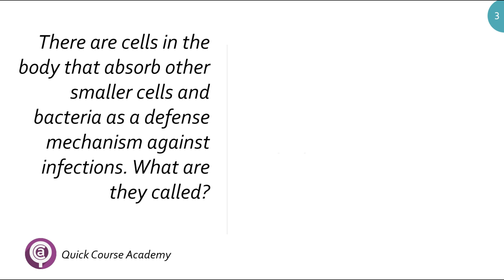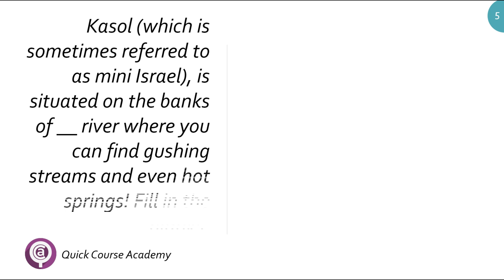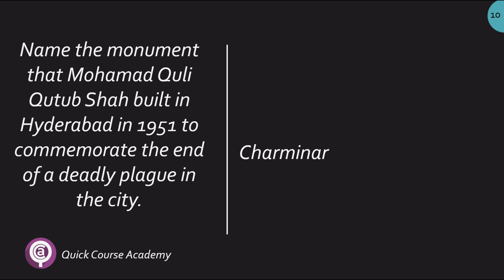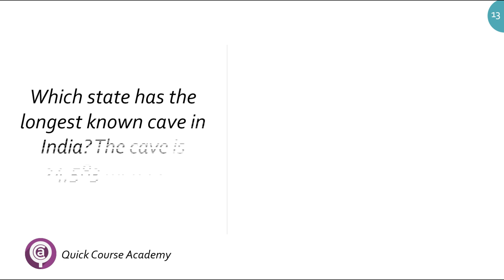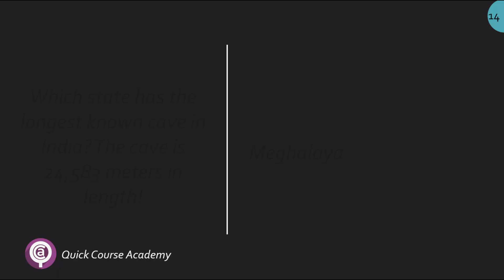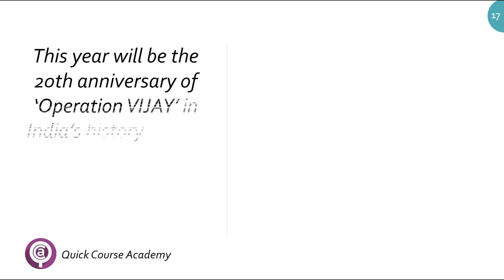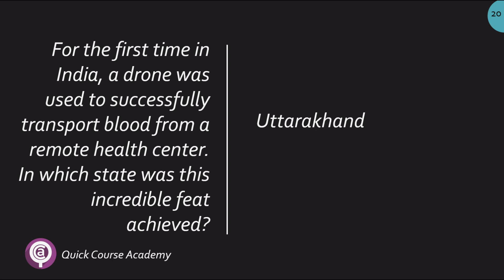General Knowledge 50| Miscellaneous 13 Facebook launched a new cryptocurrency. What is it called?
Follow Quick Course Academy on Facebook

‘Ablutophobia’ is the fear of?
Facebook recently launched a new cryptocurrency. What is it called?
There are cells in the body that absorb other smaller cells and bacteria as a defense mechanism against infections. What are they called?
Which famous Indian personality has just announced the release of his autobiography titled, ‘My Life, My Mission’?
Kasol (which is sometimes referred to as mini Israel), is situated on the banks of __ river where you can find gushing streams and even hot springs! Fill in the blanks.
The book ‘281 and Beyond’ is an autobiography of which Indian cricketer?
T’Challa, the king of Wakanda, is the alter ego of which superhero?
Diljit Dosanjh’s film Soorma, is based on the life of which prominent Indian hockey player?
Narendranath Datta was the birth name of which of these?
Name the monument that Mohamad Quli Qutub Shah built in Hyderabad in 1951 to commemorate the end of a deadly plague in the city.
Which of the following is considered the national slogan of India? Hint – It was popularized by Pandit Madan Mohan Malaviya in 1918.
Why did 22-year old Zonel Sougaijam, an engineer from Manipur, enter the ‘Facebook Hall of Fame’ in June 2019? PS – He was also awarded $5,000 by the company.
Which state has the longest known cave in India? The cave is 24,583 meters in length!
Name the longest National Highway in India which passes through 11 Indian states?
Which Bengaluru-based NGO, which is running one of the world’s largest school-meals project was recently awarded the BBC World Service Global Champion Award?
Aromachology is the study of smells. What is the study of sound called?
This year will be the 20th anniversary of ‘Operation VIJAY’ in India’s history. Which victorious war are we celebrating?
Jallikattu, a famous sport in Tamil Nadu, broke a world record this year for entering the maximum number of participating animals into the sporting arena. Which animal does this game involve?
Featuring over 70 songs, which of these bollywood films holds the record for the highest number of songs?
For the first time in India, a drone was used to successfully transport blood from a remote health center. In which state was this incredible feat achieved?

General Knowledge 48 Miscellaneous 11 Which of these actors played on-screen father to their real father?